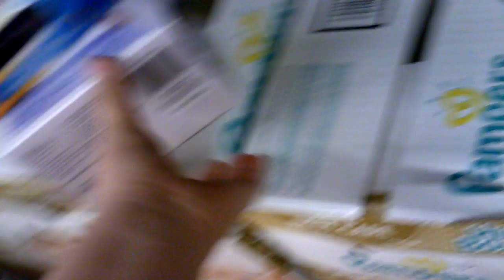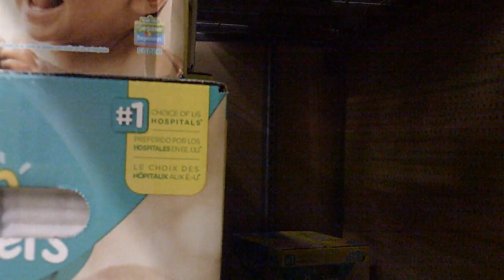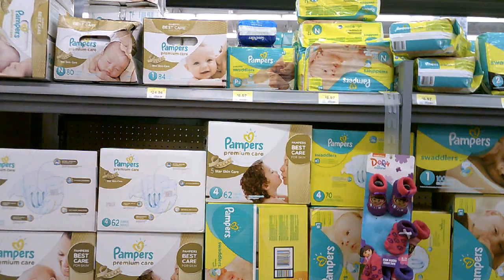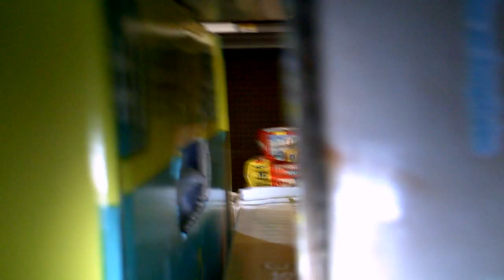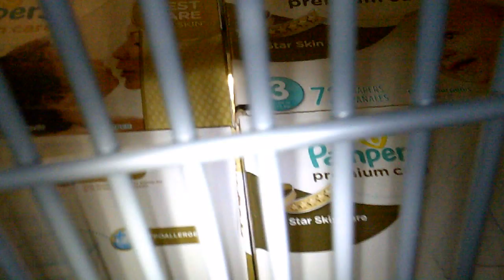awesome tolietpaper fort